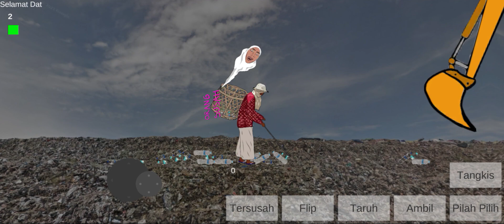Orang Susah Simulator Viral Tiktok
kali ini gua bakal mainin game yang lagi viral di Tiktok
tonton terus ya video nya